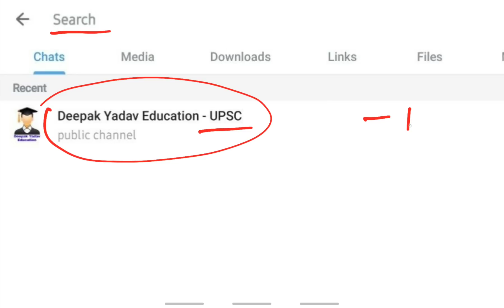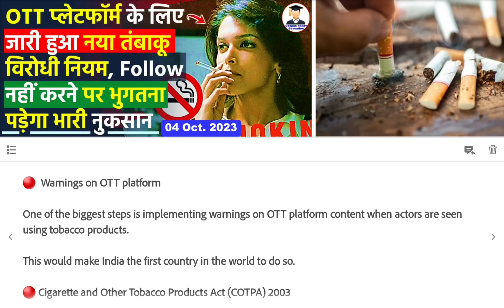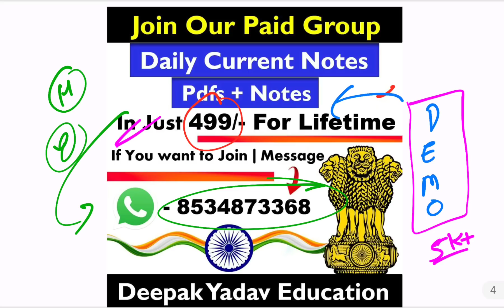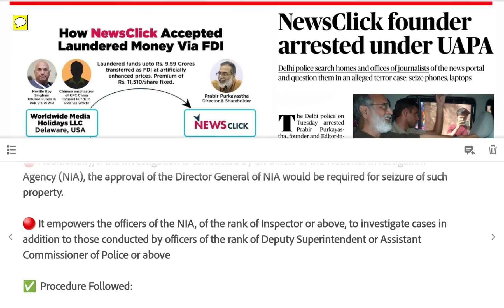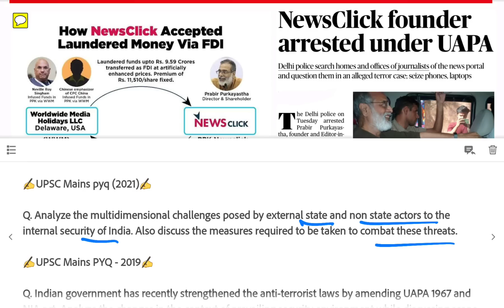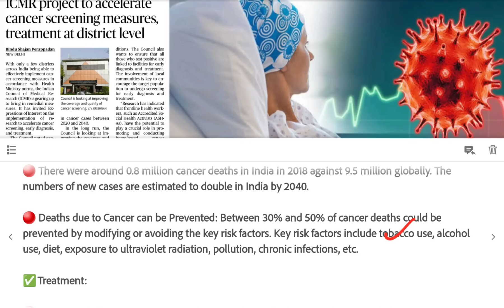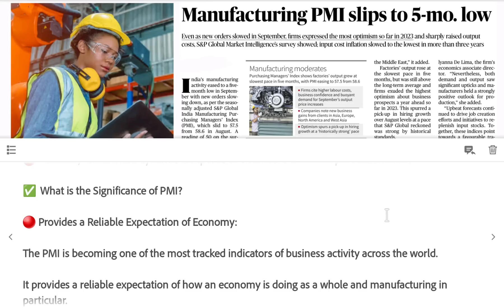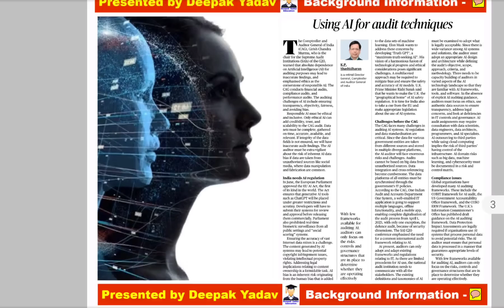4 October 2023 | The Hindu Analysis by Deepak Yadav | 4 October 2023 Daily Current Affairs Today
04 October Current Affairs Today | Current Affairs for UPSC | The Hindu Analysis

04 October 2023 The Hindu News and Editorial Discussion by Deepak Yadav Education

Important Notice :-

The Hindu)

The Hindu

About The Hindu 👇

Publisher-N. Ravi
Language- English
Headquarters- Chennai, Tamil Nadu, India
CountryIndia
Circulation1,415,792 Daily(as of December 2019)
ISSN0971-751X
OCLC number13119119